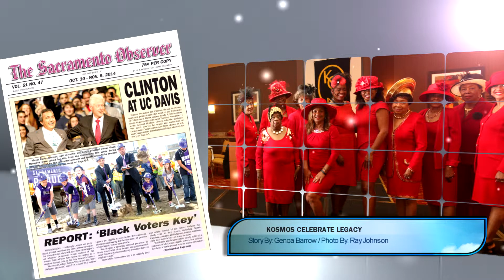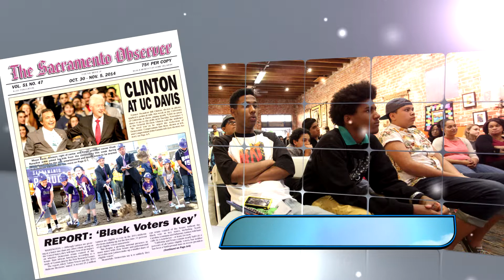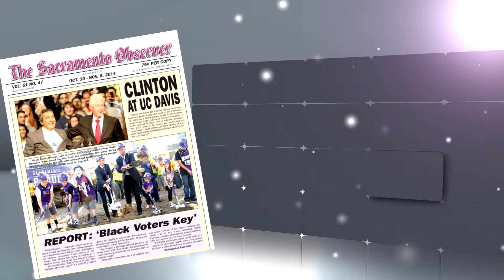This Week's Observer 10-31-14